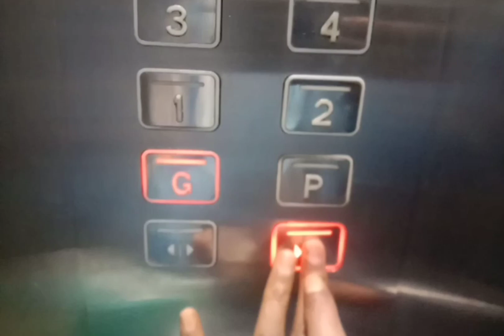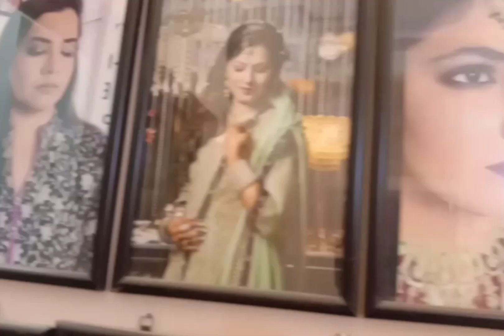Cancer journey | Eid ki tyari, surgery se pehle